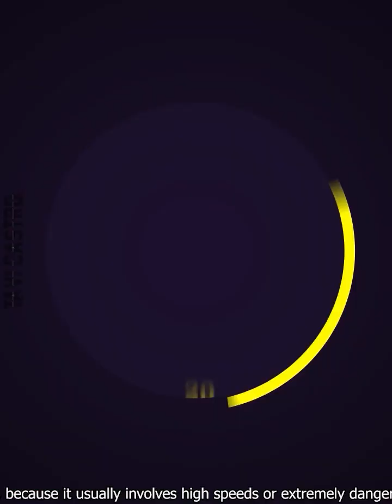जब यमराज छुट्टी पे होते है | when lucifer on holiday,